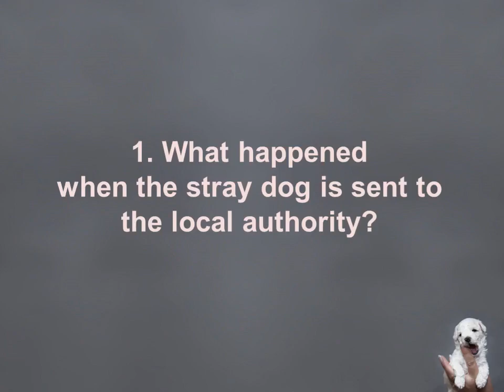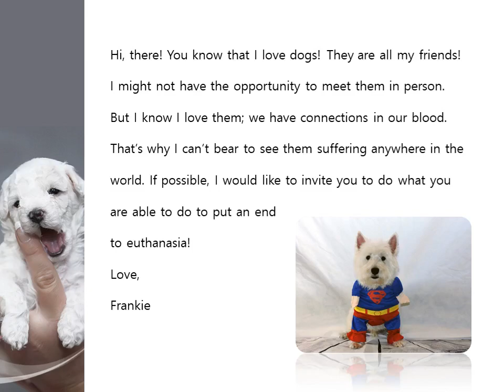Small donation puts an end to dog euthanasia! (photo essay)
This photo essay is an auxiliary piece for another featured article bearing the same title. To read the article, please click the following